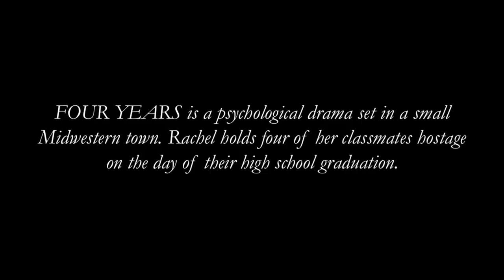HATCHED at 54 Below: "Up, Up and Away" — FOUR YEARS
"Up, Up and Away" from FOUR YEARS
Lyrics by Iris Sharp
Performed by HANAKO GREENSMITH with RYAN HOTES, GABI CERTO, KELSEY FOWLER, AIDAN PERRY

Written at Pace's Musical Theatre Writing 2015 company, Ryan Scott Oliver instructor.

Band: Madeline Smith (MD), Jeremy Yaddaw (Drums), Brian Sanders (Cello), Eric Day (Bass), Micah Burgess (Guitar)

Produced By Ryan Scott Oliver and Pace University Musical Theatre
Stage Managed By Kendyl Ito
Music Directed By Madeline Smith
Directed By Trey Compton